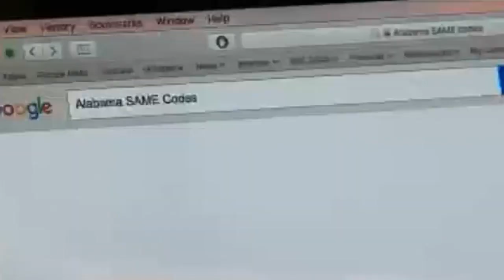ABC 33/40 weather radio programming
Our team was out in Cullman helping people program their weather radios. Keep an eye on our newscasts and social media pages to find out when we will be set up in your area!